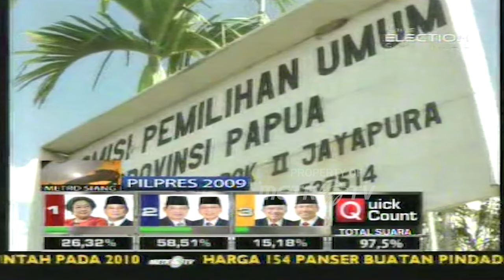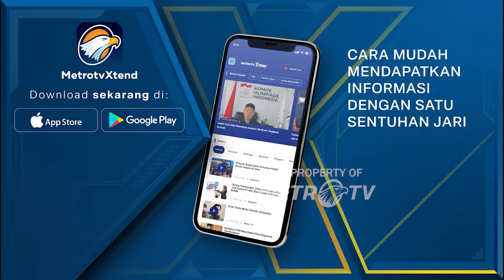Warga Terpencil di Papua Tidak Terjangkau Saat Pemilu Dok.2009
MetroTV, dokumentasi klasik tentang pemilu 2009, dimana warga-warga yang tinggal di Yakuhimo, Papua tidak bisa di raih suaranya karena cuaca buruk & tempat tinggal yang terpencil.